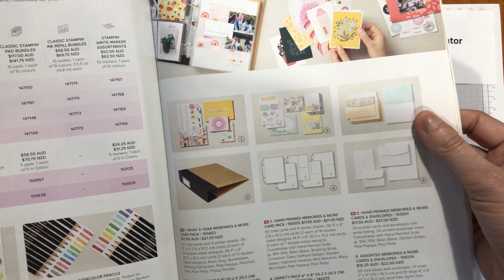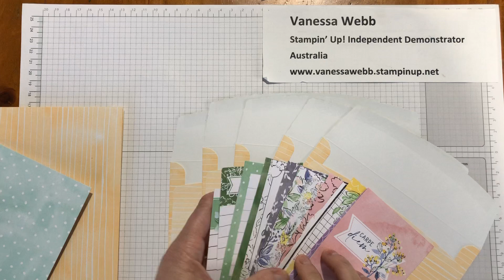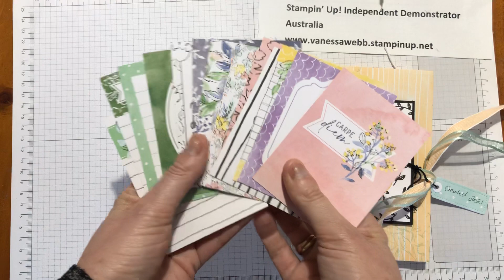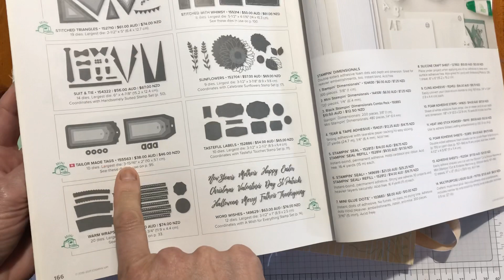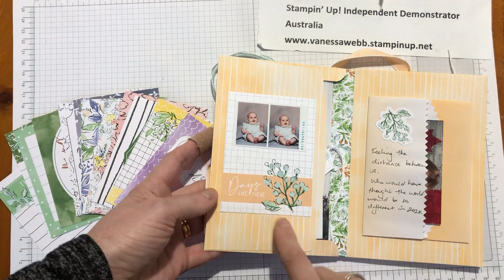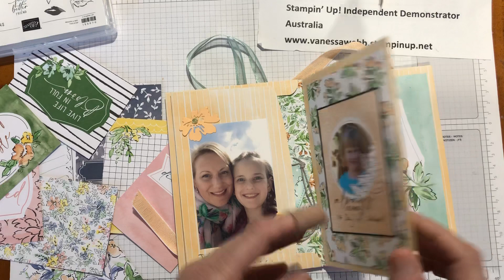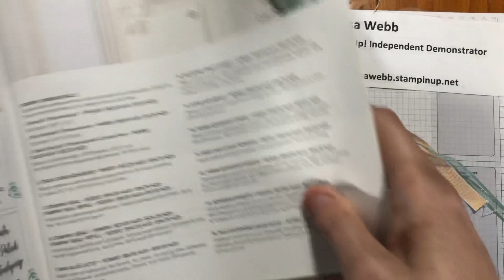How to Create a Mini Album Out of Envelopes!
How to Create a Mini Album using the Hand-Penned Memories and More Cards and Envelopes! -  Vanessa Webb Stampin’ Up! Independent Demonstrator, Australia

Here's what I've used to create my Envelope Album (all items are available in my Online Store  from anywhere in Australia) :
Supplies